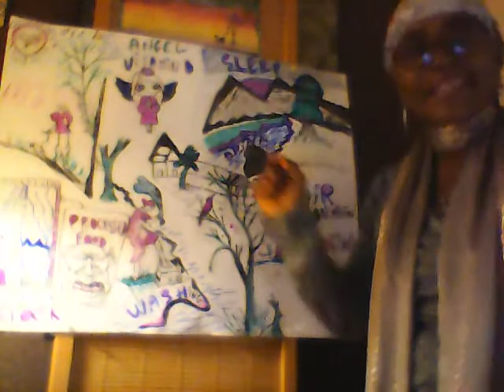Drawing a C-19 Lifestyle: Picturing and Dancing!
After raining, air refreshing, dogs barking, and old people go walking. Smiles hide under the masks, a 2020 scary style By the window, thinking, C-19 must go. Autumn is leaving, and winter is coming.C-19 to defy, more stuffs to buy: onion, ginger, garlic, be on the list.